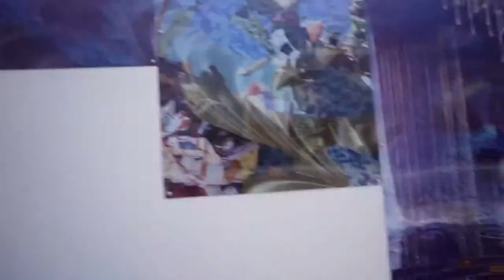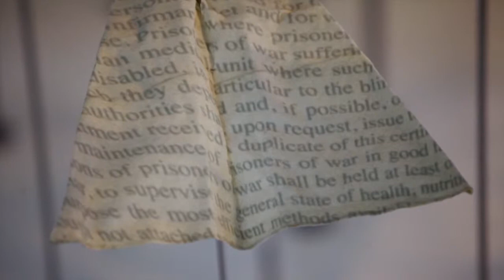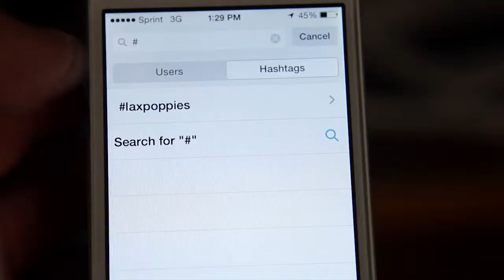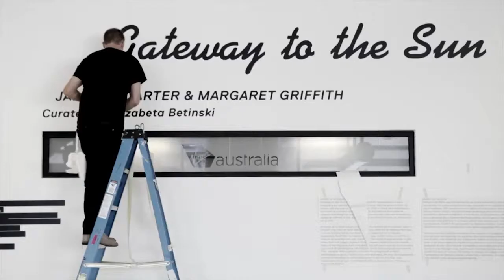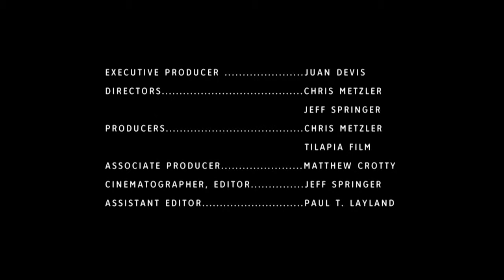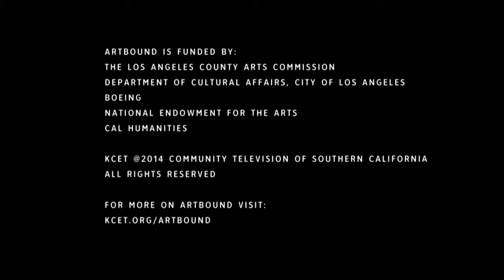Cleared for Take Off: Public Art at LAX | Artbound | PBS SoCal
A contemporary arts festival at LAX explores the visual dynamics of air travel.